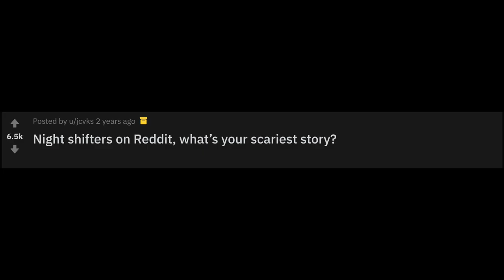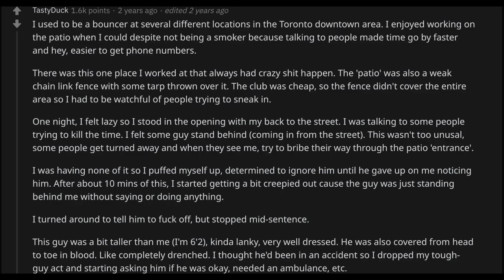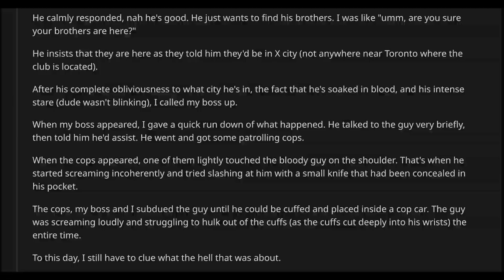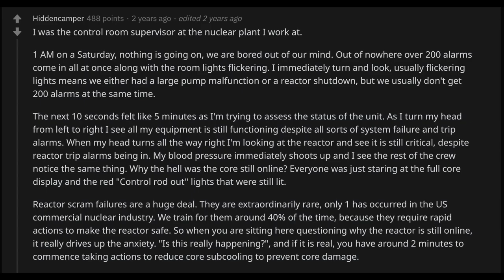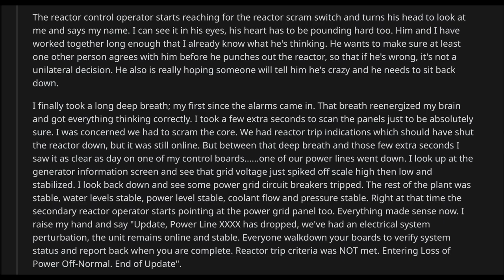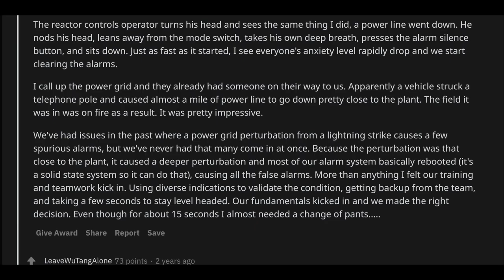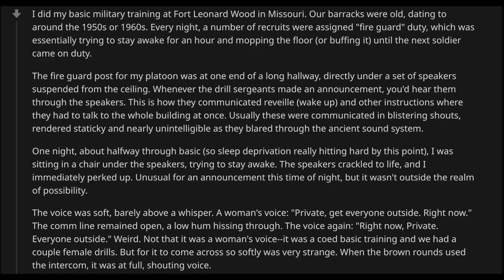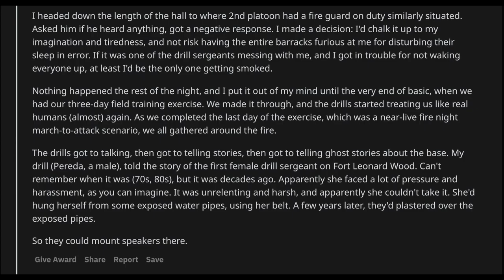#3 | Night shifters on Reddit, what’s your scariest story?| Reddit Horror Story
Source :-